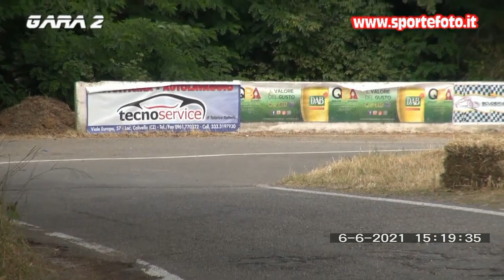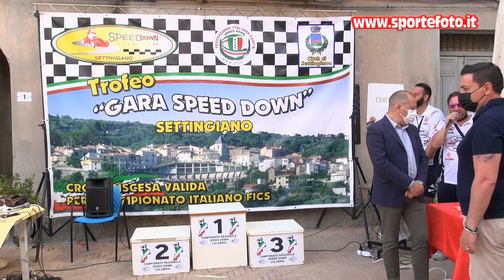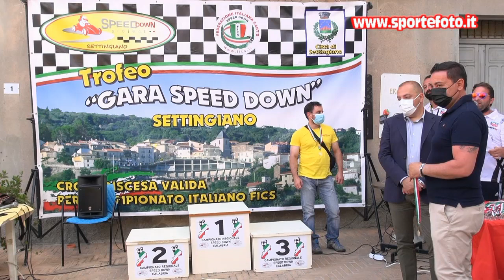Salvatore Greco - 1` Speed Down Cup Chianore - Iuvoli - Settingiano (CZ) 06-06-21